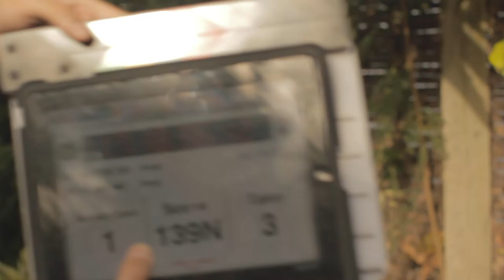139N3 Chanthaly Open Source Project Footage